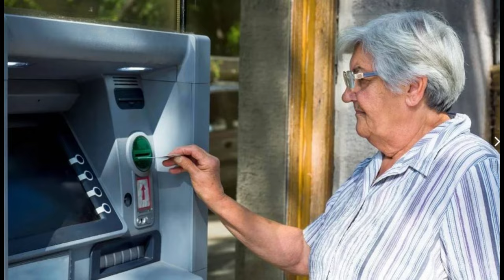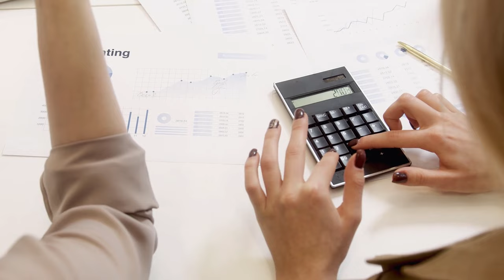Emeklinin kök maaşına yeni ayar! SSK ve Bağ-Kurlu’nun ek zam tablosu belli oldu